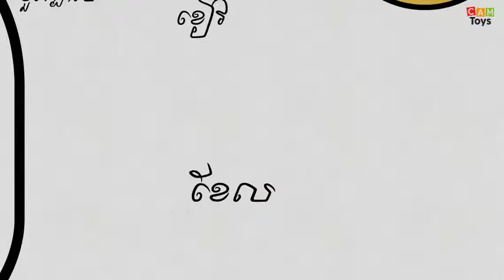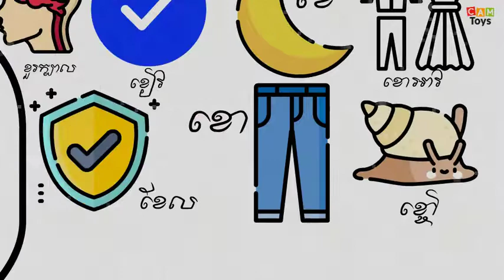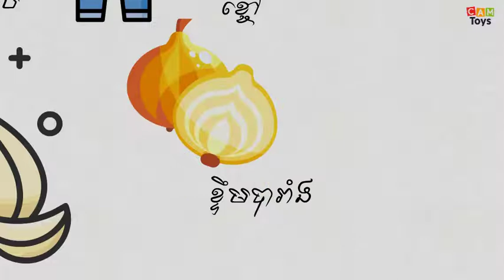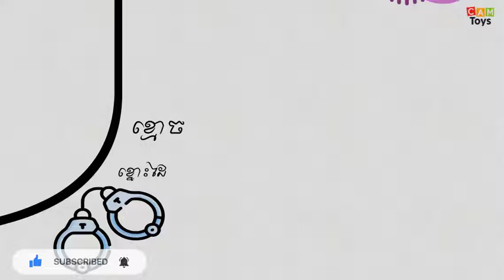រៀនអក្សរ ខ រៀនពាក្យដែលផ្ដើមដោយអក្សរ "ខ" ជាមួយនឹងរូបភាពដែលមានចលនានៃការគូរូបផង Learn Khmer Letter "ខ"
Drawing In This Video:
នៅក្នុងវីឌីអូនេះ អ្នកនឹងបានរៀនពីពាក្យដែលផ្ដើម ដោយអក្សរ "ខ" ហើយជាមួយនឹងវីឌីអូ គូរូបថ្មីមួយ ដែលរចនាដោយ កុំព្យូទ័រ មើលទៅដូចពិតៗ ។
ធ្វើឲ្យចាប់អារម្មណ៍ និងងាយយល់ពាក្យជាច្រើន នៃអក្សរ ខ។
ខាំ
ខារ៉ាអូខេ
ខឹង
ខុស
ខូច
ខួរក្បាល
ខៀវ
ខែ
ខែល
ខោ
ខោអាវ
ខ្ជិល
ខ្ញុំ
ខ្ទម
ខ្ទឹម​
ខ្ទឹមបារាំង
ខ្ទះ
ខ្នង
ខ្នើយ
ខ្នោះ
ខ្មោច
ខ្មៅ
ខ្យង
ខ្យល់
ខ្លា
ខ្លាខ្មៅ
ខ្លួនប្រាណ
ខ្វាក់
ខ្សាច់
ខ្សែ
ខ្សែក
ខ្ពស់
ខ្លី
ខ្សេទូរស័ព្ទ
ខ្សែក្រវ៉ាត់
ខ្វិន
ខ្លែង
ខ្លុយ
ខ្លាំង
ខ្លាឃ្មុំ
ខ្ញី
ខ្ចៅ
ខ្យាដំរី
ខ្លាឃ្មុំផាន់ដា
ខ្មែរ
ខ្ទើយ